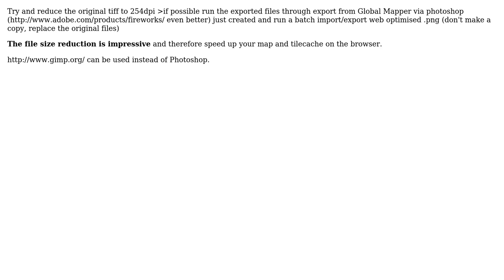GIS: Create moving map application from topographic maps